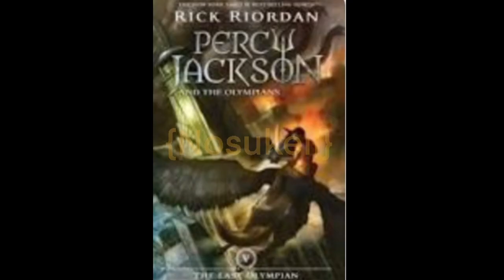Welcome to the Riordanverse! (-Kane Chronicles 🥲) | PJO | MCGA | Solangelo | Fierrochase/Beatrice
Credits to owner of song
Google pictures not mine
Song not mine
Gacha characters are mine